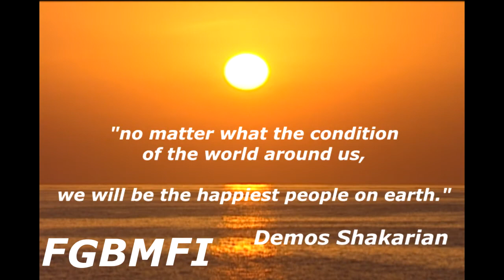The Happiest People on Earth - FGBMFI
The Full Gospel Business Men's Fellowship International is a worldwide fellowship of laymen from all faiths and walks of life.

Discover the what so many people have already discovered, Jesus Christ! at the 40th Annual Men's Spiritual Advance in Northern New England at The Lake Morey Resort in Fairlee, Vermont this January 11 - 13, 2018.

This is a Spiritual Advance concentrating on Christian growth.